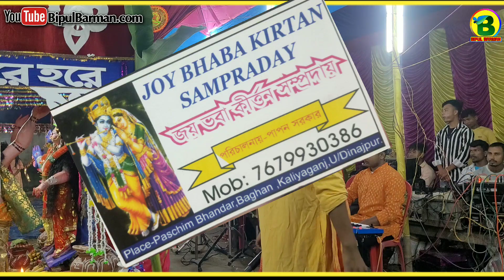মধু মাখা হরিনাম | Madhu Makha Harinaam | Hare Rama Hare Rama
Bipul_Kirtan#Lordshreekrishna​Bipul_barman​#

: [Watch All Videos ]:

Lordshree Krishna
Bangla Hare Krishna
Bangla Horinam
Bangla Kirton
Hare Krishna
Hare Krishna 2022
Bhakti Sangeet
Kirtinyas
Radhe Govinda
Jai Radhe
Mayapuri Kirton
Maha Mantras
Kartlniyas
Astaaprahar
Radhe Radhe Radhe Krishna
Devotional song
1080Hd Video
4KHare Kirshna
4KVideo
Hare Krishna 4ka
রাধে রাধে
Krishna Bhakati
Daily Devotional
কীর্তন মেলা

Lordshree Krishna
Bangla Hare Krishna
Bangla Kirton
Bangla Horinam
2022Hare Krishna
Hare Krishna 2022
Krishna Nam
Bhakti Sangeet
Bhakti Kirton
Kirtinyas
Radhe Radhe
Radhe Govinda
Mayapuri Kirton
Horinam 2022
Naam Kirton 2022
Astaaprahar Gaan

New​ song
Krishna​ bhakti
Krishna​ Nam
Naam​ Kriton
Jai​ Radhe
Radhe​ Radhe
Morning​ Kriton
New​ Video
Video​ Song
Kirton​ song
Bipul​ Kirtan